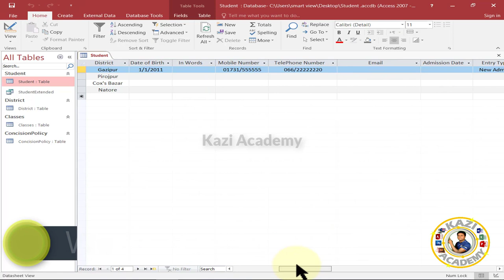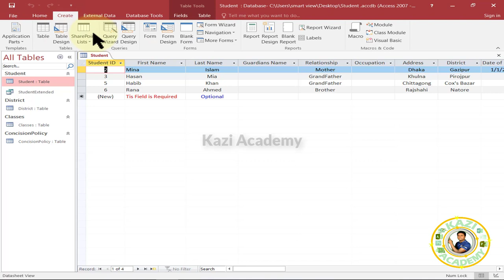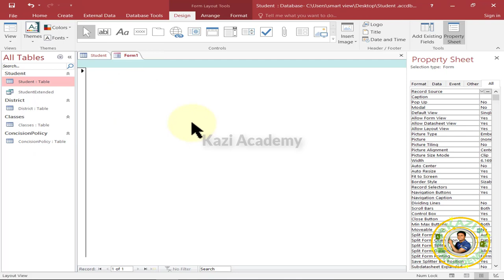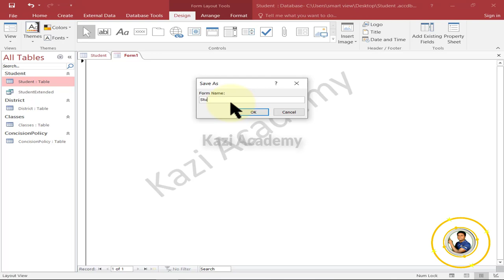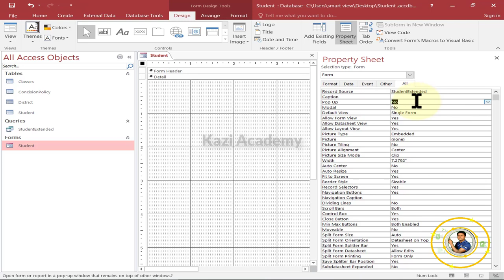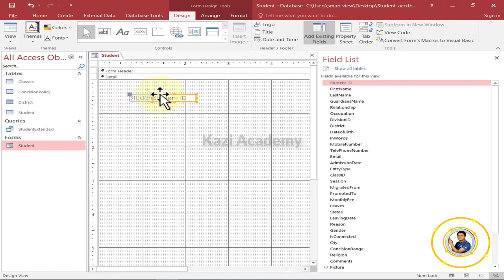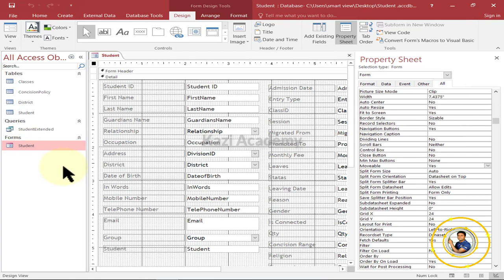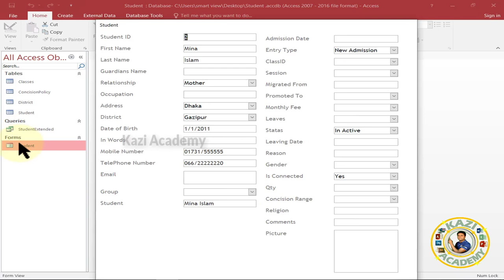MS Access Tutorial | School Management-Student Database | এম এস এক্সেস টিউটোরিয়াল বাংলা | Lesson 25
আপনি যদি এম এস অফিস এর সমস্ত প্রোগ্রামের উপর ভালো দক্ষতা অর্জন করতে চান তাহলে আমাদের ব্লগ সাইট ভিজিট করুন এবং বিনা খরচে এম এস অফিস এর সকল প্রোগামে শিখুন। বিস্তারিত দেখুন নিচের লিংকে ক্লিক করেঃ

সামাজিক মাধ্যম গুগোল+ এ আমদের সাথে মিলিত হতে পারেন নিচের লিংকে ক্লিক করেঃ-

ALL PLY LIST
MS Access Tutorial Bangla
এম এস এক্সেস টিউটোরিয়াল বাংলা
সমস্ত ভিডিও লিংক নিম্নে দেওয়া হলো

অনলাইনে সৌদি আরবের ভিসা স্ট্যাটাস যাচাই করুন নিচের লিংকে ক্লিক করেঃ-

কাতারের ভিসা স্ট্যাটাস যাচাই করুন নিচের লিংকে ক্লিক করেঃ-